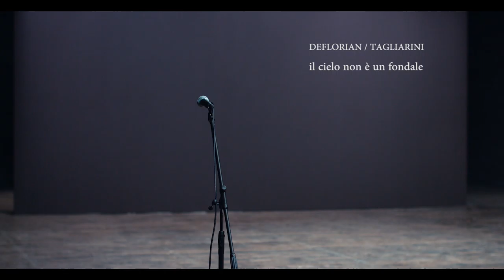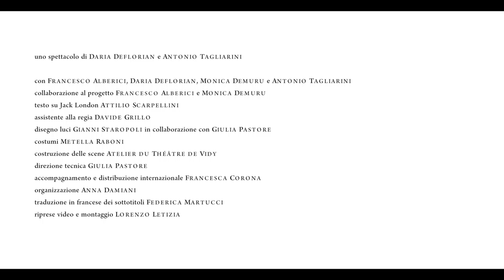il cielo non è un fondale trailer 2